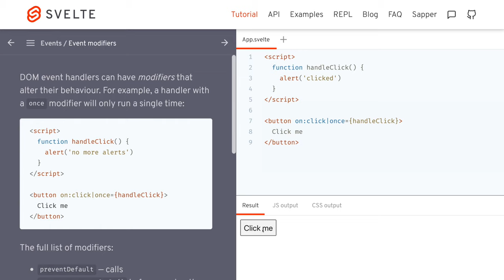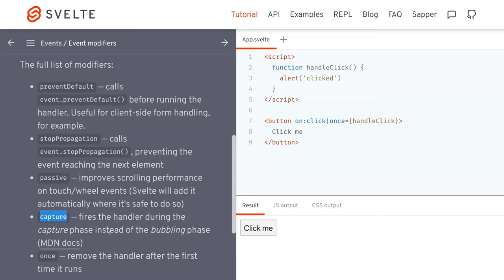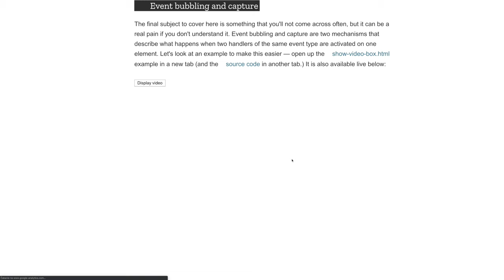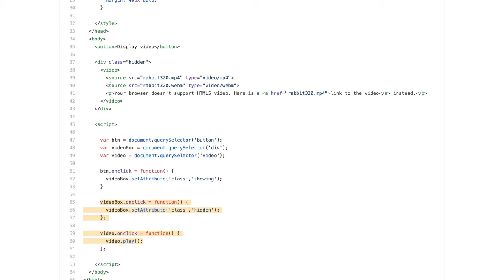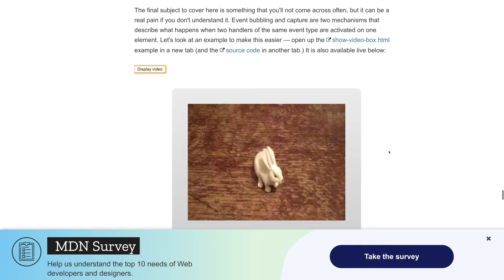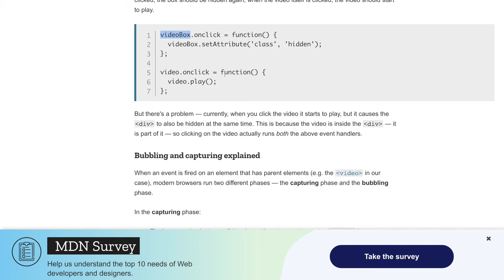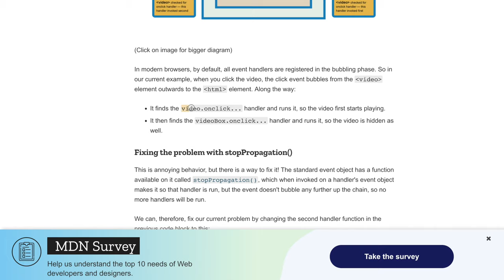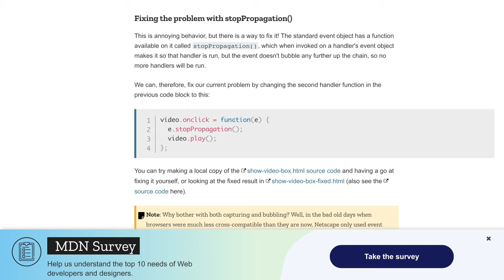1311 🍹 5c Udalosti / Modifikátory udalostí - Svelte slovensky